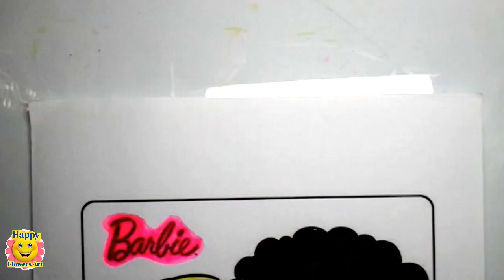Barbie Coloring Video #59 | Coloring Barbie and Nikki Coloring Page